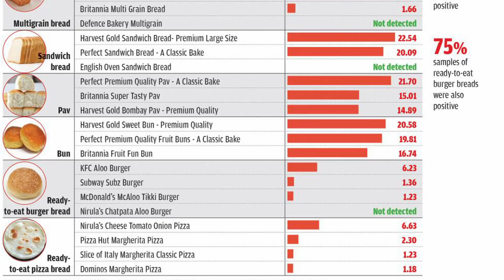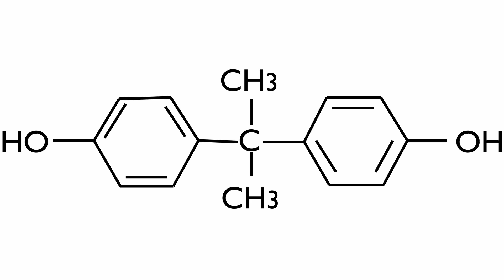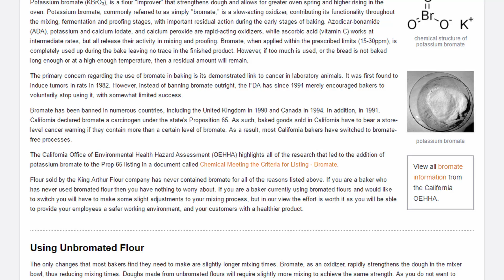Potassium Bromate and How it's Killing You One Breadstick at a Time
If the idea of clandestine chemicals in your food that mess up your body is disturbing to you then you should watch this video!
Or you could always just watch it because it's pretty well done and interesting to learn something...